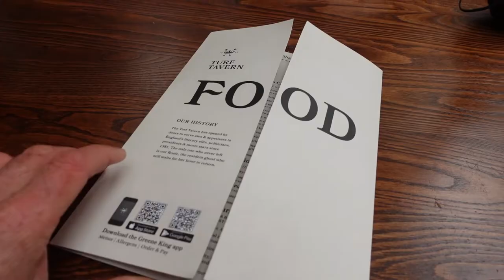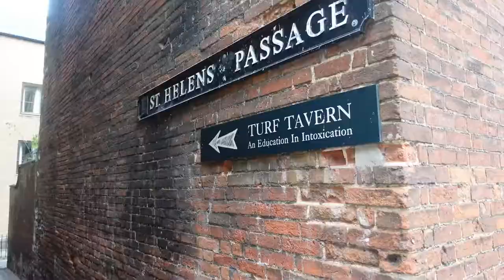London & Liverpool Travel Vlog - Day 4 (Oxford & Wembley Stadium to see England versus Ivory Coast)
Join us as we catch an early morning (and crazy expensive) train from London to Oxford for a fantastic Airbnb experience" walking tour". Then it was back to London where I was able to check off a lifelong (and bonus) bucket list dream of watching a football match at the world famous Wembley Stadium.